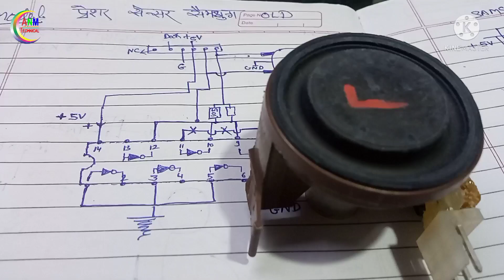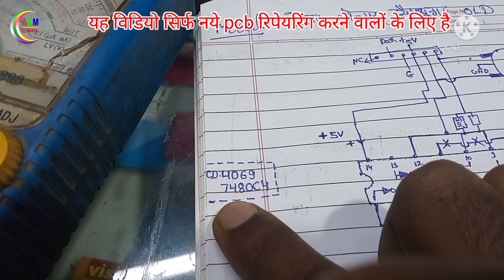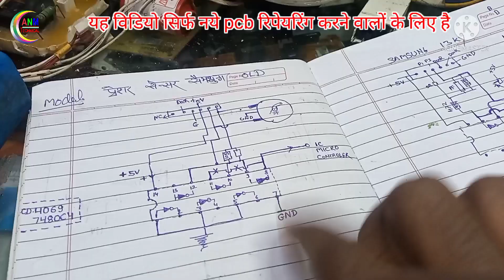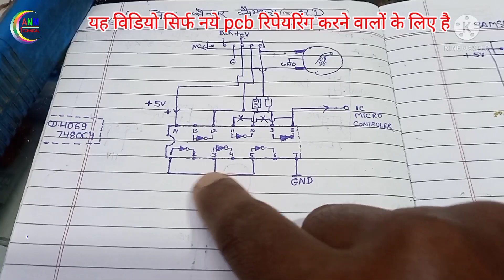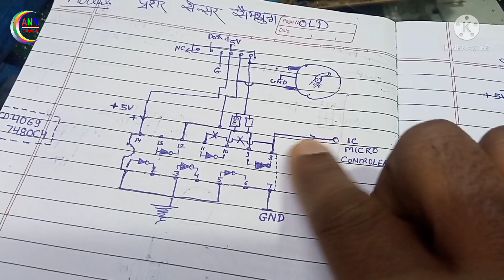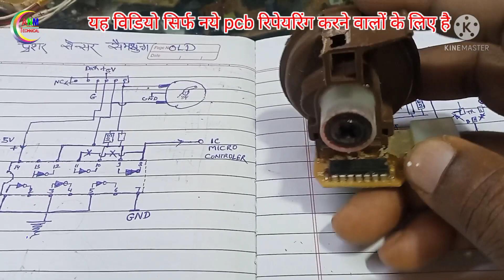CD 4069 | 7480C4 | PRESSER SENSOR WORK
वीडियो बनाते समय कुछ गलतिया हो सकती हैं आप लोग उसे कमेंट करे ताकि उसका सुधार नेक्स्ट विडिओ में किया जा सके ,मैं भी सीखता ही ए लेने ऐसी हैं पूरी जिंदगी आप सीखते रहेंगे आप को हर तरह की इलेक्ट्रॉनिक्स की जानकारी मिलती रहेगी , आप यहां पर बहुत कुछ शिख सकते हैं ,आप सीखना चाहे तो , हमने बहुत सी लाइन  में काम किया हैं , वही आप के साथ में शेयर  करता हु २५  साल का अनुभव , ऑडियो ,वीडियो ,मोटर ,ऐरकण्डीसनल ,बैटरी ,इन्वर्टर ,ट्राँफार्मर ,वेल्डिंग मशीन , और बेशिक इलेक्ट्रॉनिक्स की जानकारी , काम  आती है
There may be some mistakes while making the video, you guys comment on it so that it can be improved in the next video, I am also like to take a learning, you will keep learning whole life ,You will continue to get information about all types of electronics, you can learn a lot here, if you want to learn, we have worked in many lines, sharing with you 25 years of experience, audio, video Knowledge of Motor, Airconditional, Battery, Inverter, Transformer, Welding Machine, and basic electronics, comes in handy
Audio
Motor
Airconditional
Battery
 Inverter
 Transformer
|| Welding Machine
|| basic electronics
Electronics Learning in hindi
Electronics Course
# What is a basic electronics course
Electronics Circuit Repairing Coursein hindi
# What is PCB microwave
# Step-by-step instructions for a simple PCB repair